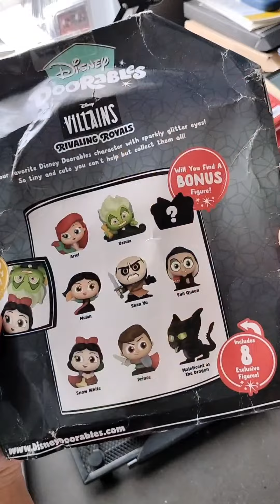unboxing disney Doorables yang Villains Rivaling Royals.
suka deh dengan yang aku dapat di sini lebih dari yang sebelum sebelumnya
tapi mungkin ini doorables ku yang terakhir deh. belom kepikiran untuk beli yang lain 🤣🤣🤣

sooo kira kira dapet yang mana yah